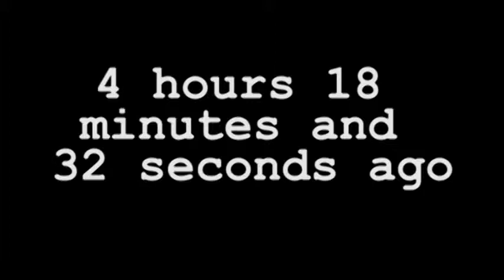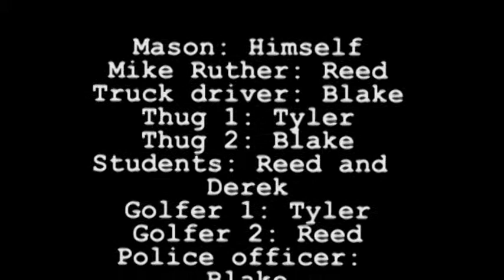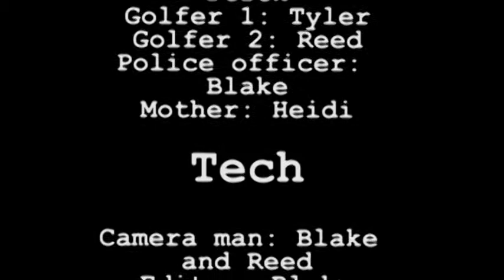monday night fever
This is the story about a young boy wanting to find a way to get home...on a Monday